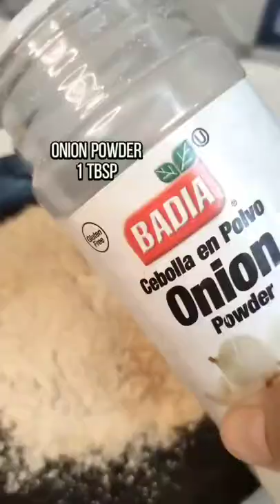Spicy Honey Mustard Pretzel Chicken Fingers